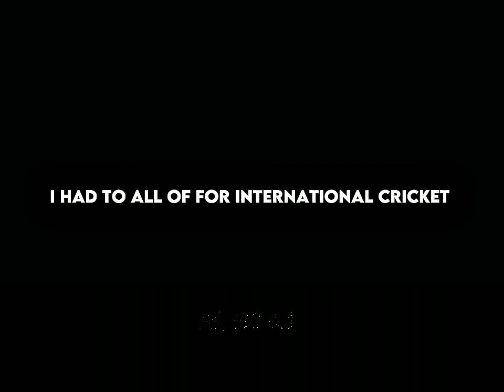Snap x Baarishein FT. Mahmudullah Riyad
1.State that your site may contain content not authorized for use by its owner.